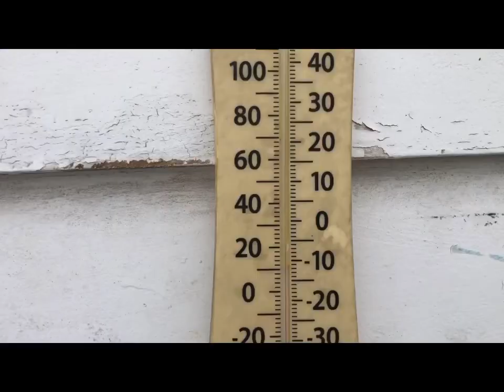Getting Focused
Switched the vlogs this so they would be in order.